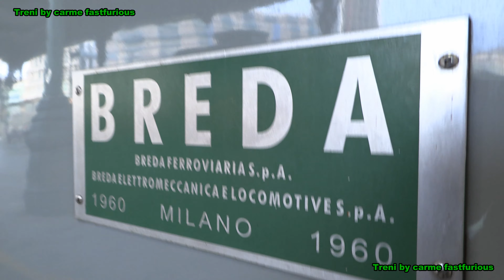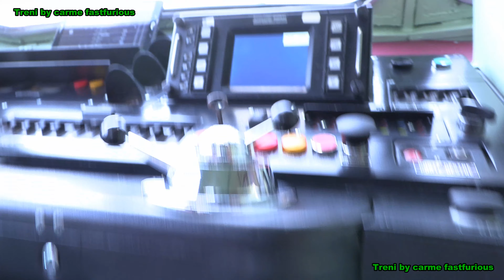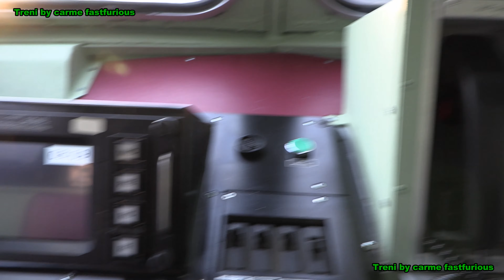Arlecchino ETR 252 - (4K)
Emozionante aver fatto quattrochiecchiere con l'Ingegner Luigi Cantamessa, una persona molto educata e disponibile che mi ha permesso di poter realizzare questo video. Le immagini effettuate sono state un pò corsaiole perché come potete vedere mi sono recato nella stazione di Genova Nervi per poter effettuare le riprese del transito e quindi avevo poco tempo. SE capiterà un'altra volta vedo di soffermarmi sui dettagli magari quando sarà pronto il Settebello. Un grazie all'ingegner Cantamessa e a Fondazione FS che cura questi materiali che altrimenti non avrebbero avuto un seguito. Buona visione